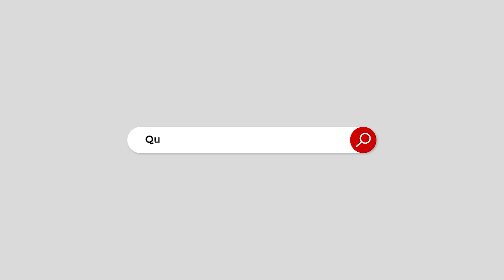"Imran Khan started putting pressure on General Bajwa to save him from criminal cases"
Senior Analyst Najam Sethi
‘عمران خان نے فوجداری مقدمات سے بچانے کے لئے جنرل باجوہ پر دباؤ ڈالنا شروع کردیا’
سینئر تجزیہ کار نجم سیٹھی